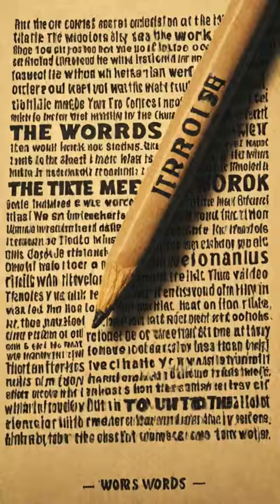aliceinwonderland aiart hawaii musica musicvideo podcast psychedelic trending trippy dmt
Opensea.io/shakabrah420
@OpenSea and NFTs